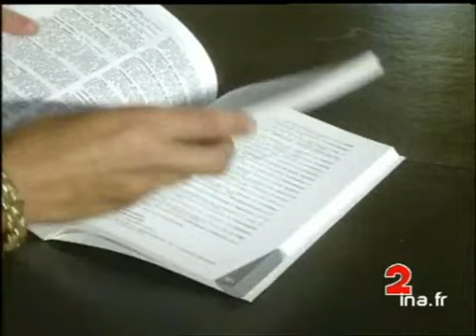REACTION/LOI TOUBON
30 juillet 1994
LE CONSEIL CONSTITUTIONNEL A PARTIELLEMENT CENSURE HIER LA LOI PREPAREE PAR LE MINISTRE DE LA CULTURE JACQUES TOUBON SUR L'EMPLOI DE LA LANGUE FRANCAISE. S'IL RECONNAIT QUE L'ETAT PEUT IMPOSER L'USAGE DU FRANCAIS DANS LES ACTES DE LA VIE PUBLIQUE, IL LUI INTERDIT DE CODIFIER LE LANGAGE COURANT. LES REACTIONS DE QUELQUES PERSONNES.      -  GP dictionnaire des termes officiels. PL porte d'accès à la salle des reunions du Conseil Constitutionnel. Reunion du Conseil Constitutionnel presidée par Robert BADINTER.      -  Reaction de l'écrivain Jacques LAURENT: "la loi TOUBON était mal écrite mais dans son esprit était necessaire...la réponse du Conseil Constitutionnel est dangereuse car la France a en ce moment besoin de défendre sa langue".      -  Réaction d'un jeune marié anglais, affirmant la necessité de defendre chacun sa culture.      -  Réaction d'un jeune couple de touristes anglais, acceptant le brassage des langues et l'emploi de mots français dans le langage courant anglais, par exemple "cul de sac" et "à propos". Ces melanges enrichiraient les langues. politique; archive television; archive tv; ina; inna; Institut National de l'Audiovisuel; french tv Images d'archive INA